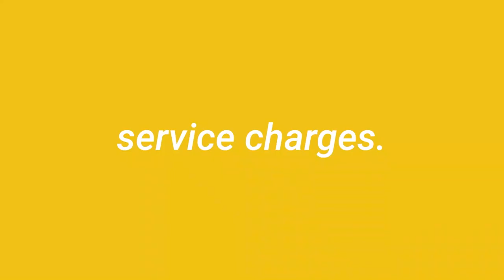LONDON SALT BEEF BAGEL REVIEW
SALT BEEF BAGELS ARE BACK! 🥯 This place churns out 8000 bagels a day! 😲 We saw the queue and had to stop!